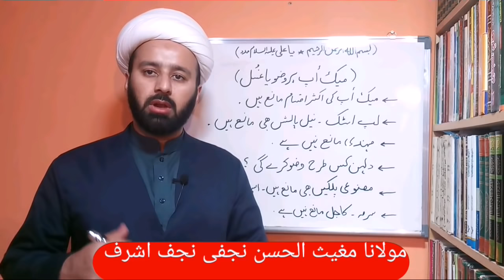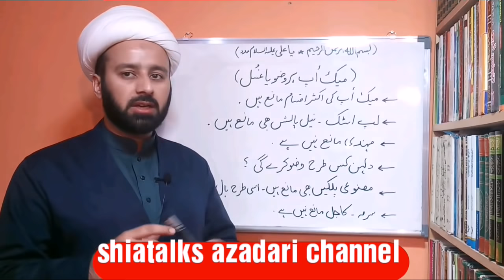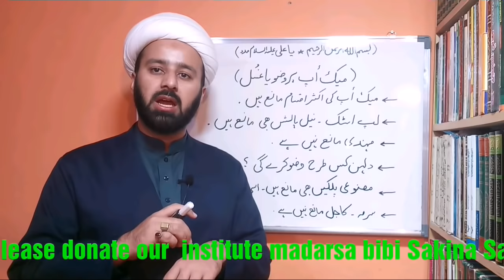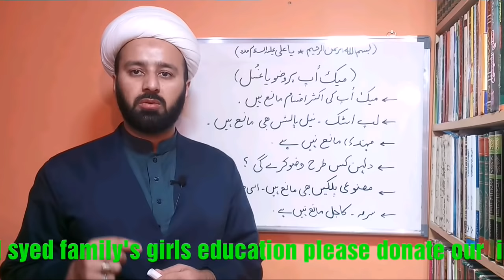makeup pr wudu | mehndi per wuzu ghusl | dulhan kese wudu kare | wig per wuzu ghusl \\ lecture 252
wudu on makeup
ghusl on makeup
wudu and ghusl for bride and prayer
dulhan namaz kese parhe
wig per wudu ya ghusl ka hukm
mehndi per wudu ya ghusl
nail polish per wudu
shia ahkaam shia fiqhi masail fiqhe jafria
by molana mughees ul hassan najafi najaf ashraf